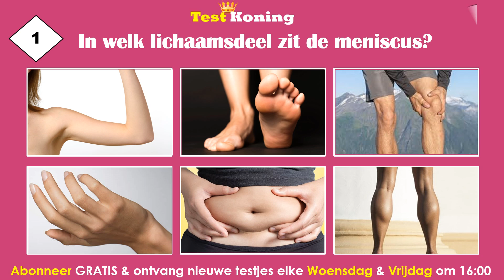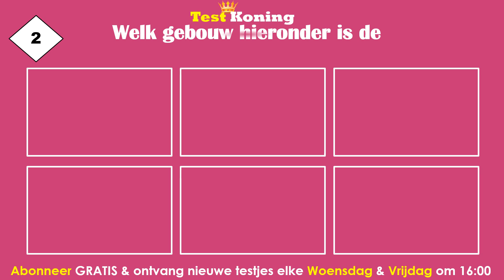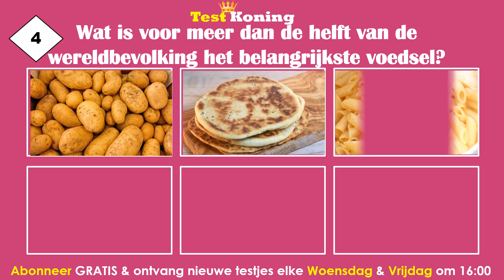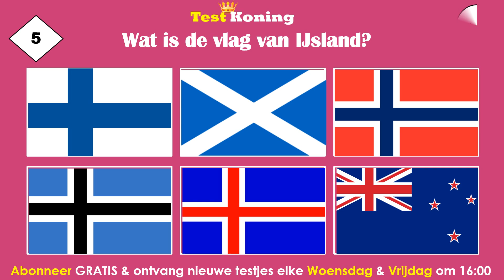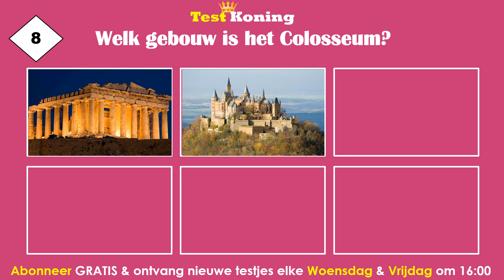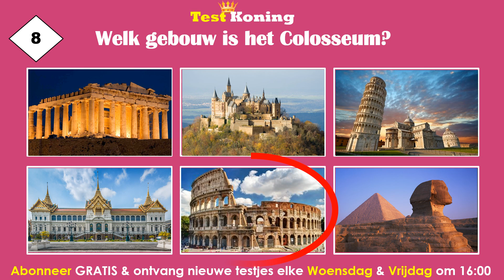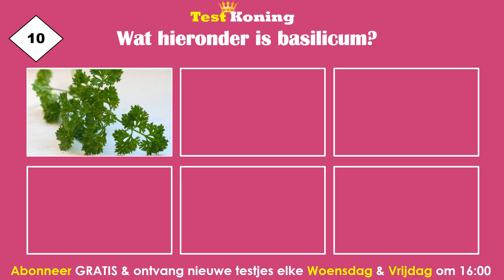BEANTWOORD JIJ AL DEZE VRAGEN GOED?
Hoe slim ben jij? Beantwoord deze 10 vragen en kom erachter.

/// MEER VIDEOS \\\